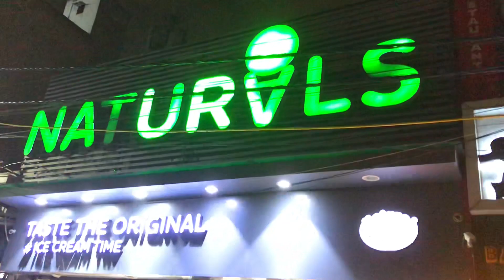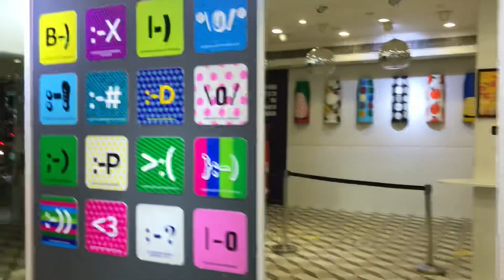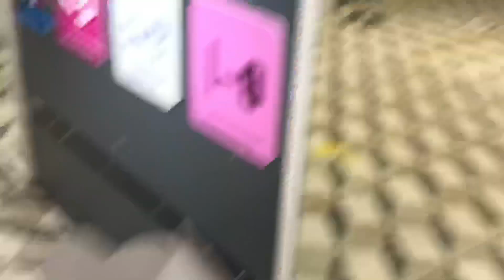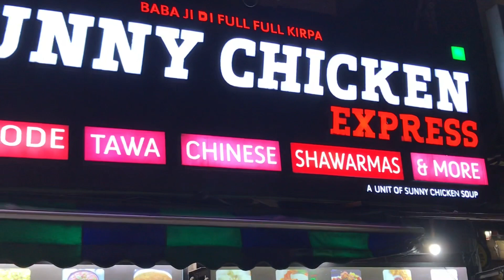Ye Ladki Toh Chalu Nikli 🤔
Please find PAJI wala link 😂